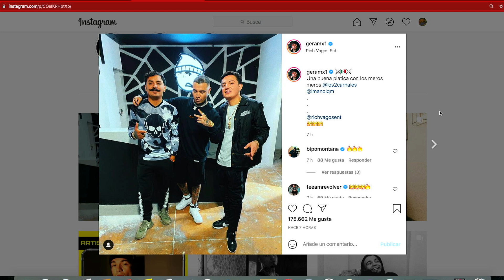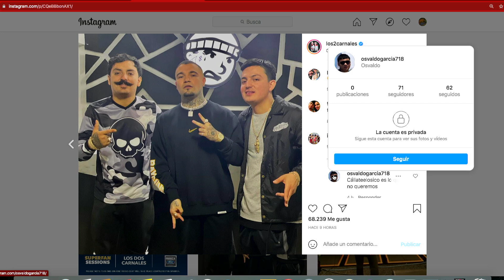¡NO CREERAS LO QUE HICIERON! LOS DOS CARNALES JUNTO A GERA MX